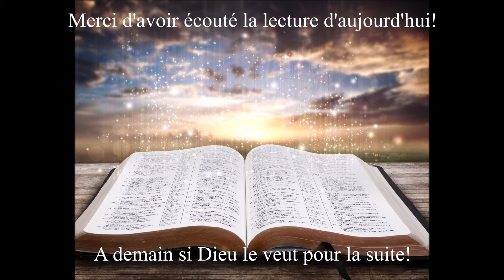Écoute des évangiles du 5 Juillet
Votre rendez-vous quotidien avec la Bible. L'écoute du jour est tirée du livre de Matthieu, le chapitre 8. Bonne écoute!